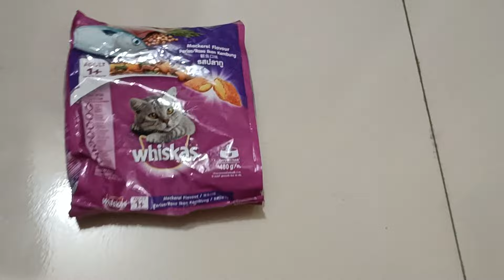বস্তার ভিতরে এটা কি কুরিয়ে পেলাম.....|| Vlog-1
𝑀𝓊𝓈𝒾𝒸 𝓊𝓈𝑒𝒹 𝒽𝑒𝓇𝑒
No musics used here

Cat
বাসায় বিড়াল পালন
কুড়িয়ে পাওয়া বিড়াল
কুরিয়ে পাওয়া বিড়ালকে কিভাবে পালন করতে হয়
বিড়াল পালন
বিড়াল পালন করা